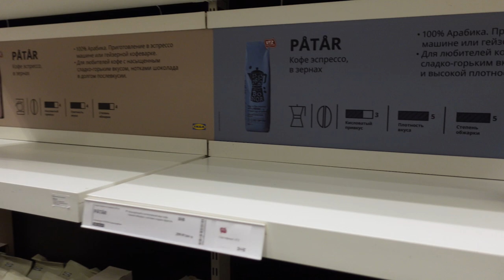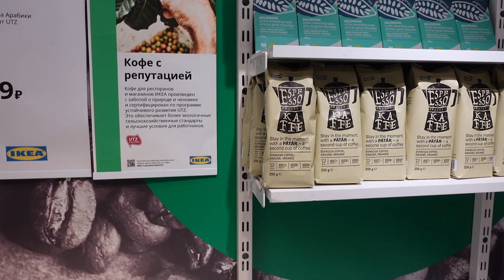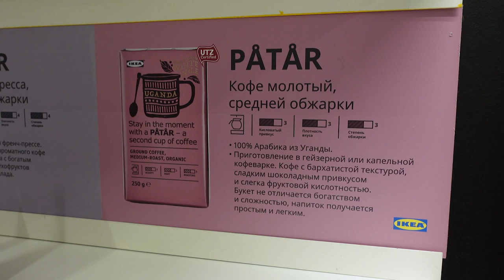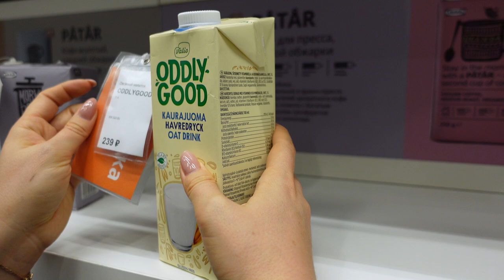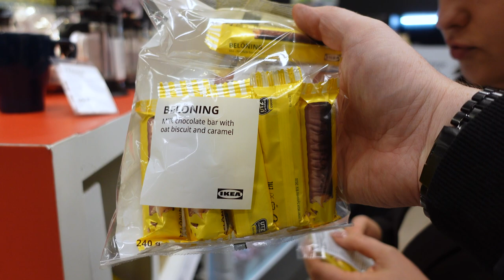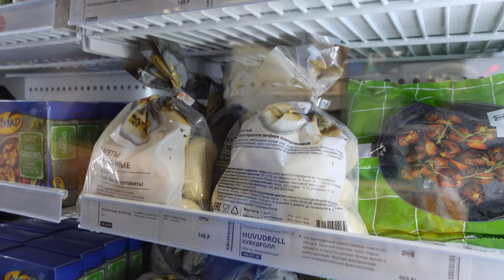Еда в ИКЕА. ОБЗОР магазина Шведских продуктов. Стоит ли покупать или нет!? Ответ в обзоре.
Наши контактные данные.
430003 республика Мордовия. город Саранск. ул.Большевистская 85
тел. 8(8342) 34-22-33